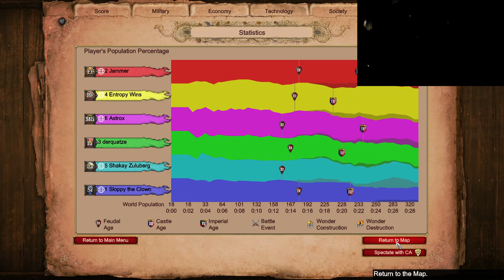Jammer Made Scouts on Nomad | Age of Empires 2